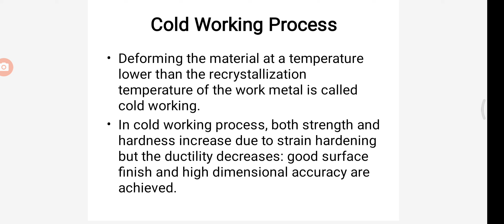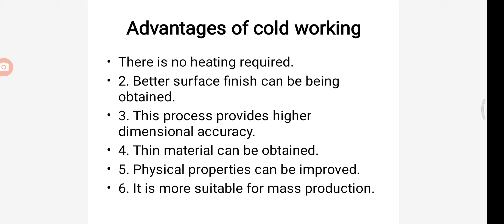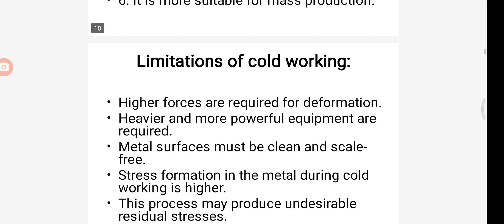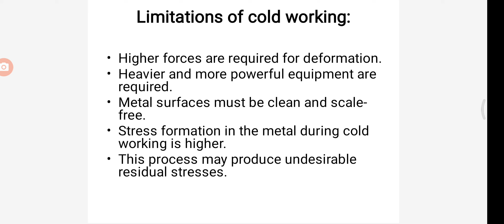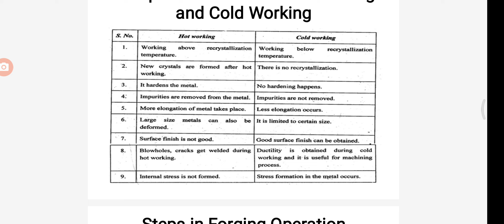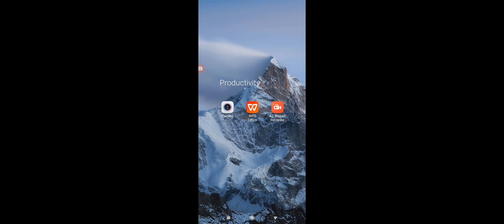MP COLD WORKING PROCESSES